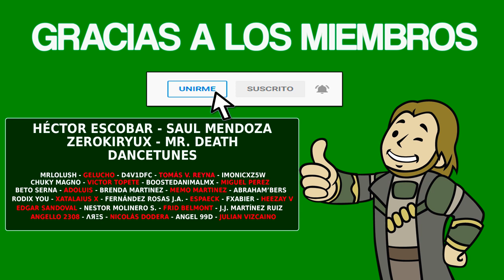ROBOLIFTER - Guía completa [LOGROS/TROFEOS]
▪️ Fecha de Salida: 25/11/2022
▪️ Precio: 4.99€
▪️ Tiempo Estimado: 0-1 hora